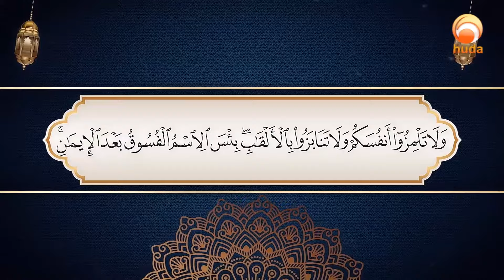And do not insult one another and do not call each other by offensive nicknames